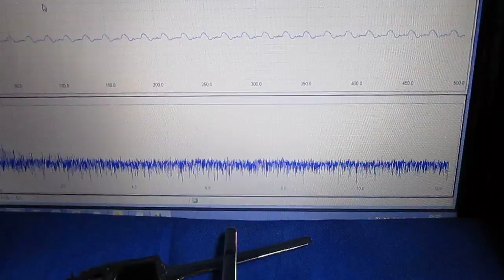超音波‹応用：表面の音響特性›実験 Supersonic wave experiment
２本の超音波プローブの間を伝搬する超音波の状態により

（シャノン）